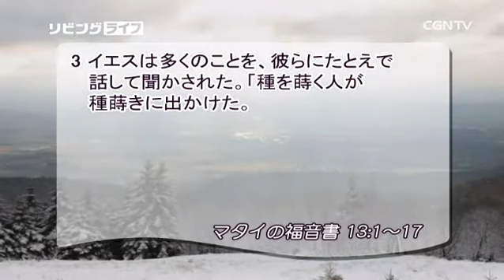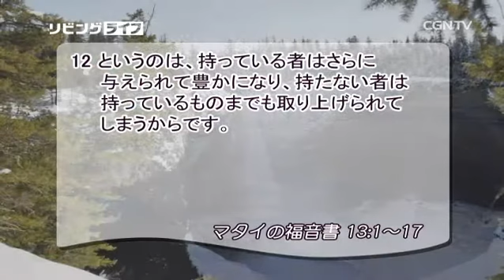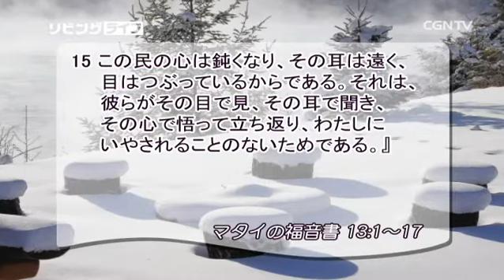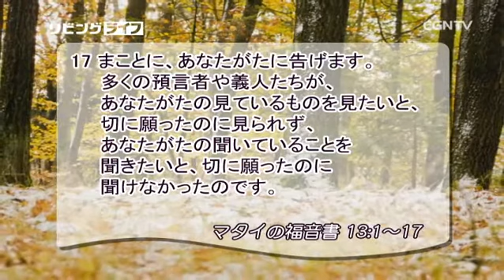[リビングライフ] 02.04.2016 愛すればわかるようになる天の御国の奥義 (マタイの福音書 13:1~17)